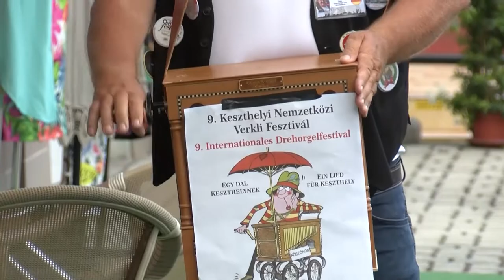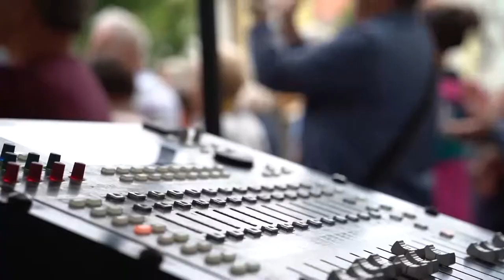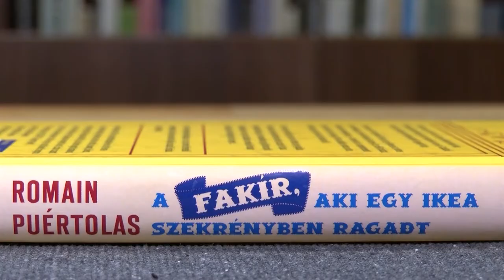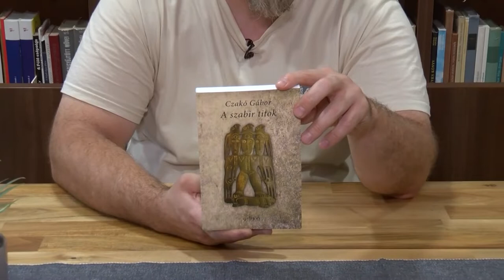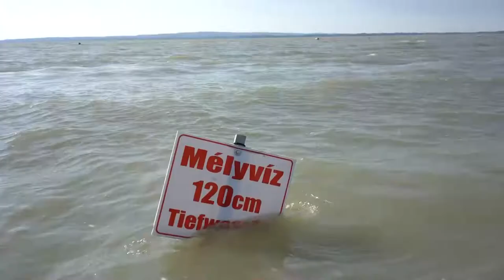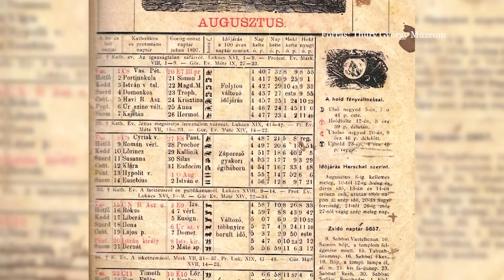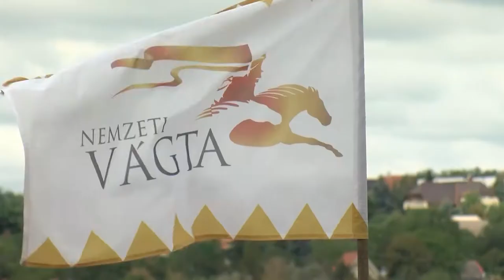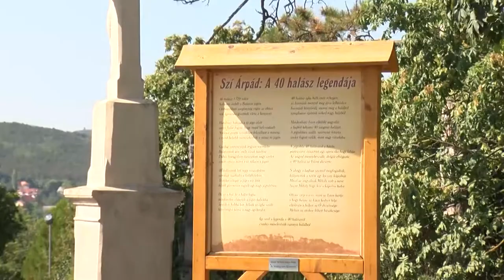Híradó Extra (2022.08.29.)